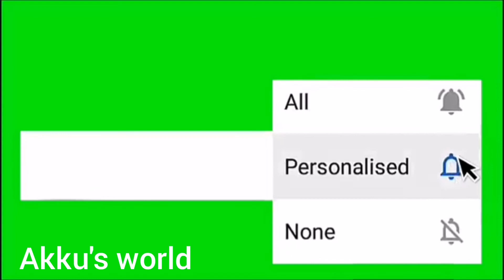Easy Pudding cake/ pudding- eid special